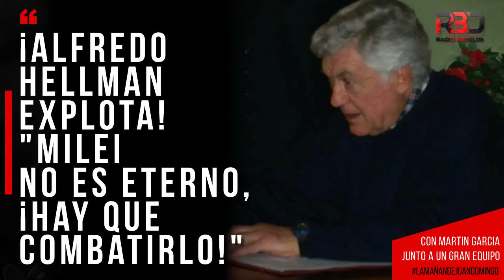¡Alfredo Hellman explota! "Milei no es eterno, ¡hay que combatirlo!"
Desde Italia, la columna de Alfredo Hellman, por Radio Rebelde, en "La Mañana de Juan Domingo" con la conducción de Martin García.